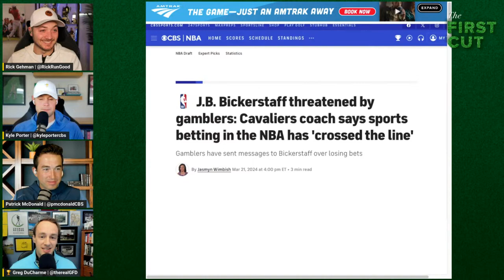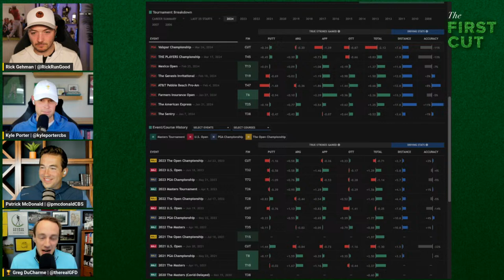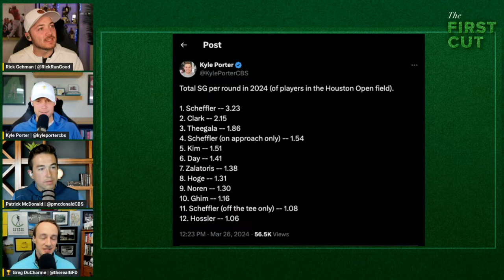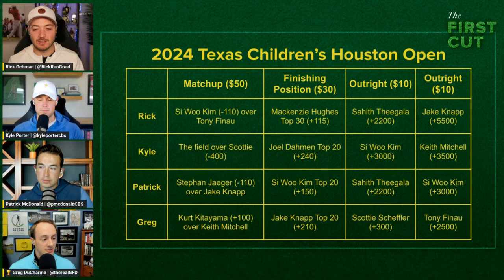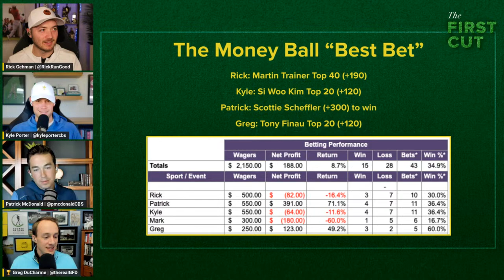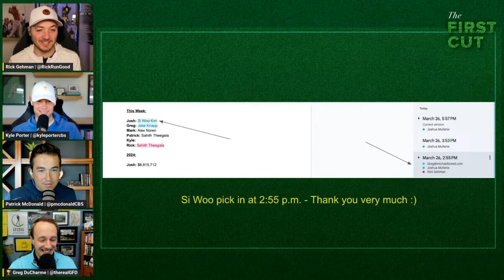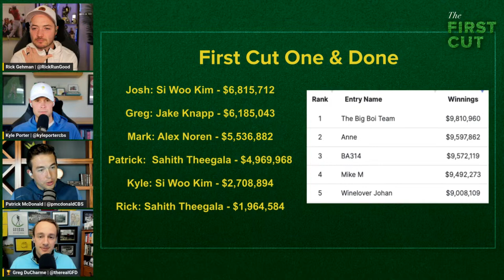2024 Texas Children's Houston Open Preview - Picks, Storylines, One & Done | The First Cut Podcast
Rick Gehman, Kyle Porter, Greg DuCharme and Patrick McDonald preview the Texas Children's Houston Open.

0:00 Intro + KP is locked in to the Masters already & tennis trivia
13:12 Are we reaching a tipping point with sports betting?
30:42 Houston Open Preview - Scottie is here, Tony Finau’s get right week
40:17 Best Bets
59:20 One & Done